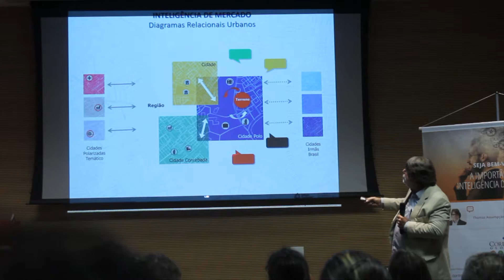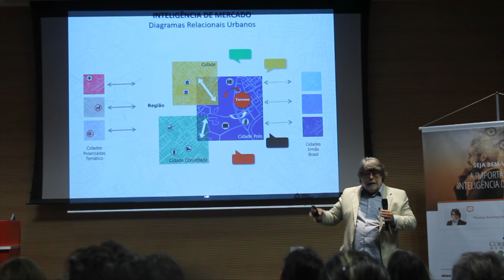Thomaz Assumpção - CoreNET Global - Minuto Urban View 4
Thomaz Assumpção, engenheiro e CEO da Urban Systems, explica que é necessário entender a lógica urbana das cidades durante palestra sobre "A Importância da Inteligência de Mercado"